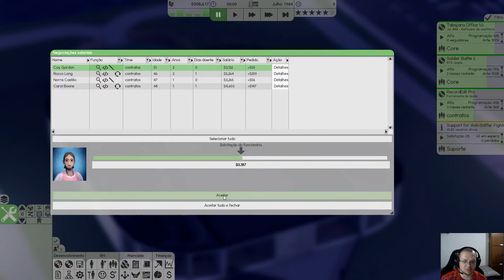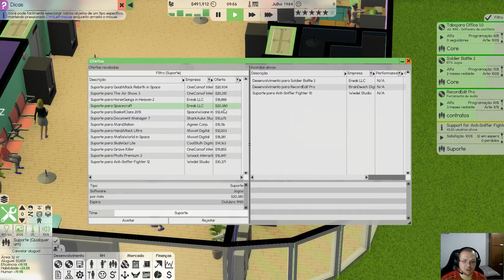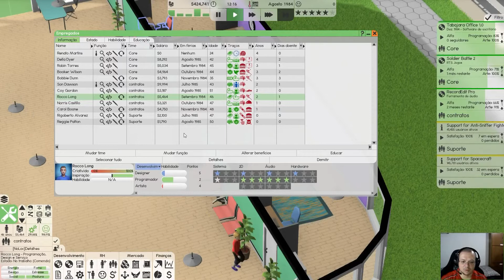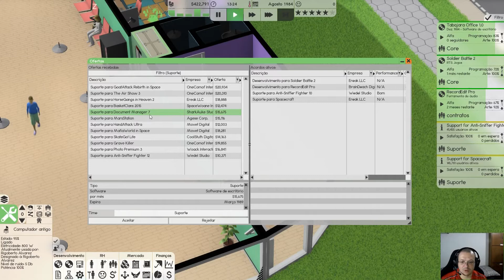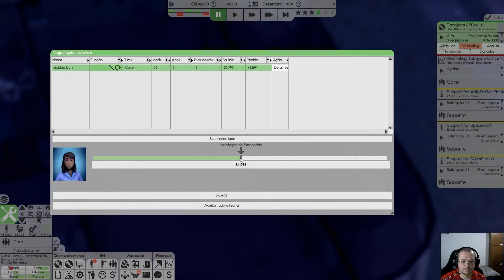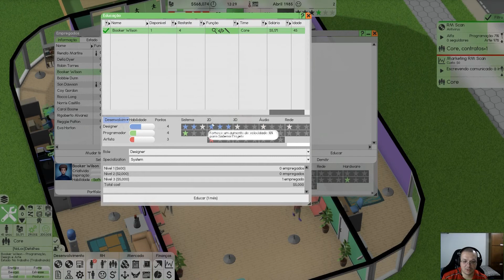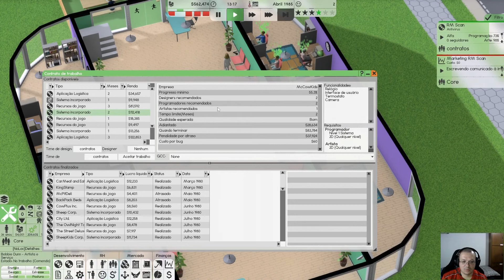Software Inc #07 - Trágico Dia!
Em um episódio trágico tivemos  muitas notícias ruins em um único dia, fomos assaltados e o nosso software não atendeu as expectativas gerando prejuízos. De bom apenas que nosso suporte vai atendendo a 3 contratos ao mesmo tempo!